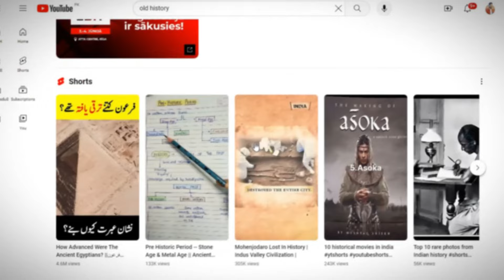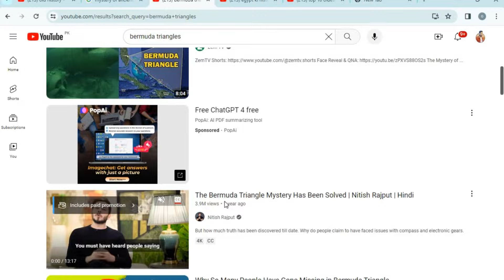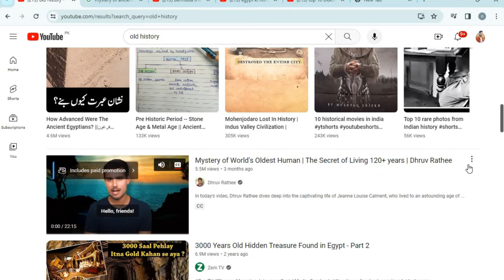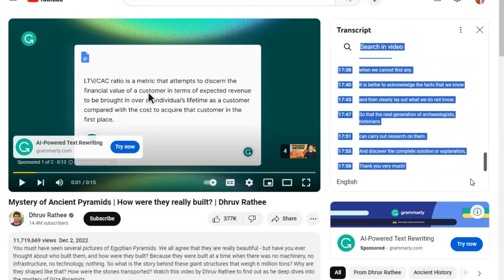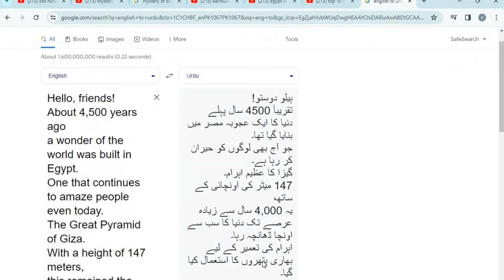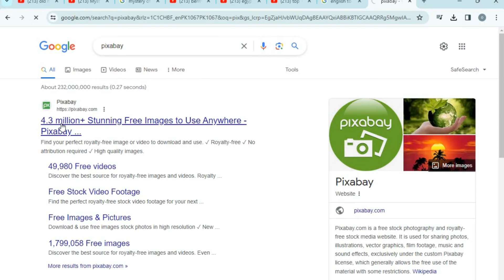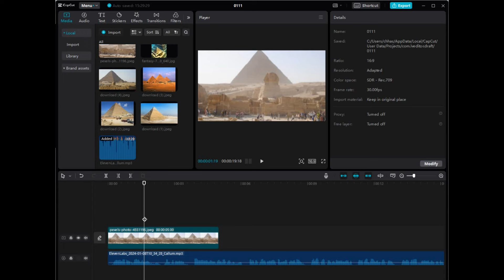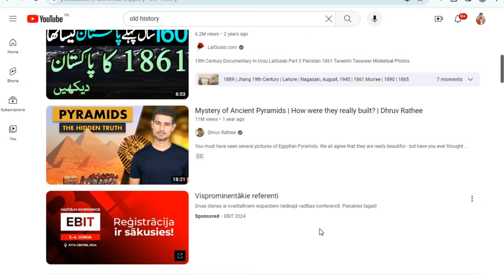Copy Paste Video on YouTube and Earn Money in 2024 | YouTube Automation by Sibtain Olakh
Asslam O Aliqum
Welcome in another new video in this video I have told you how you can earn huge dollars per month by doing copy paste work on YouTube automation.Copy Paste Video on YouTube and Earn Money in 2024

Channel
Presents: Sibtain Olakh Production

Your Quiry:
Sibtain online earning Earn With Sibtain
copy paste video on youtube and earn money
youtube automation

1)This video has no negative impact on the original works (It would actually be positive for them)
2)This video is also for teaching purposes.